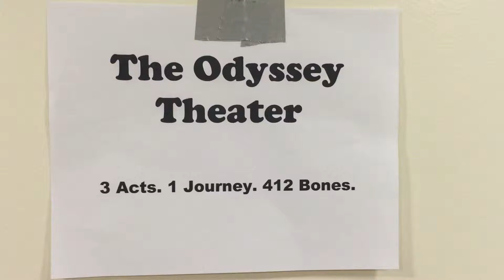The Odyssey Theater Presents: And the Odyssey Goes to... DiCaprio!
In this odyssey the boys start of real slow and in the end it makes Austin real wet. More moist then any girl Austin has touched in the last 4 years. And oh congrats to Leo on winning his first Odyssey I guess. I hope one day he sees this and just sues us for austin being so close to his likeness. That would be dope!